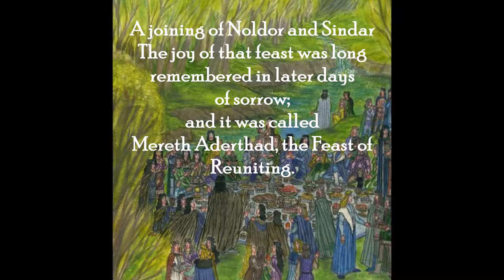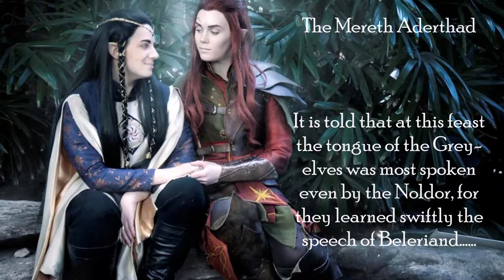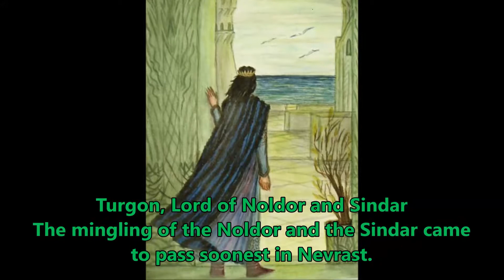A Theme is Born - Mereth Aderthad to Gondolin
An original piece of music for the Silmarillion Film Project in conjunction with Mythgard Institute and Signum University. This piece comes from the Mereth Aderthad, the Feast of Reuniting that is in Season 4, Episode 5 of SilmFilm.

The feast was a time when Noldor and Sindar came together and there was unity between the two groups. This got me thinking about themes and how they could be used together. I have used my existing themes for the Noldor and Teleri in the first part of the video when the two groups are mingling. The themes start to switch instruments and primary instruments, the flute and the lute play the other culture’s tune and then play together united. This first section uses the abc music system used in LOTRO to give the music a more grounded feel as if this is the actual music that is being played at the feast. When Turgon makes his appearance as the leader of a united people, both Noldor and Sindar a new theme is hinted at but before it can play in its entirety the music swells and the full orchestra comes in to announce a new theme for the Vale of Tumladen to be played at its discovery and in the building phase until the theme is played in all of its glory when Gondolin is complete. Prominent are the horns announcing its grandeur and the violins which pick up the Valinor backing music to add to the mix. It ends with the eagles soaring over Gondolin and the music reminiscent of Manwe’s theme.

My thanks goes to the following artwork and artists whose images appear in this video:
The Feast of Reuiniting and Turgon in Vinyamar by Murraudin
Gondolin Before the Fall and Middle Earth Sketches by Hectic Red